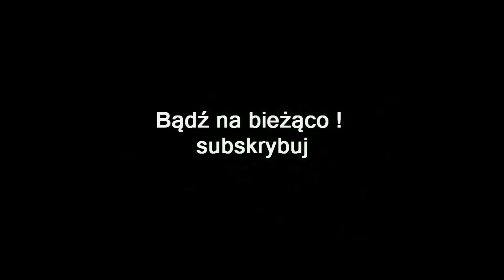ZAGRAJMY W MURDERED SOUL SUSPECT 1080p (PC) #3 - KOŚCIÓŁ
Zapraszam serdecznie na 3 odcinek z serii zagrajmy w Murdered Soul Suspect lub jak ktoś woli ( let's play )

Przedstawiony tytuł to oryginalny interaktywny thriller autorstwa Airtight Games, studia odpowiedzialnego za Quantum Conundrum oraz Dark Void, z którym współpracowała firma Square Enix. Gra jest reprezentantem gatunku przygodowych gier akcji z głównym naciskiem na elementy detektywistyczne.

Miejsce akcji toczy się w Salem, w stanie Massachusetts, kojarzonego przede wszystkim z XVII-wieczną historią dotyczącą czarownic, na które polowano, a następnie bardzo często – w wyniku udowodnienia zakazanych praktyk – palono na stosie. W grze pokuszono się również o stworzenie mistycznego klimatu, z wyeksponowaniem mocy nadnaturalnych. Wcielamy się bowiem w Ronana O’Connora, detektywa, który na początku rozgrywki zostaje zamordowany, a jego postać – niczym w filmie "Uwierz w ducha" przeistacza się w ducha. Musimy zmierzyć się ze swoimi demonami, rozwikłać intrygującą zagadkę własnego zabójstwa i odkryć, kto stoi za tym niecnym uczynkiem, tym samym sprowadzając spokój duszy. Studio Airtight Games dużo uwagi poświęciło zrealizowaniu trzymającej w napięciu warstwy fabularnej.

Bohater, przybierając nową formę, otrzymuje zdolności paranormalne, dzięki którym nie tylko jest niewidzialny dla oczu innych, ale również potrafi czytać w umysłach ludzi, przenikać do nich, wykorzystując je do własnych celów, a nawet kontrolować je w ograniczonym stopniu.

Zabawa w grze polega głównie na odkrywaniu kolejnych fragmentów śledztwa – jej formuła pod wieloma względami przypomina detektywistyczną produkcję studia Team Bondi – L.A. Noire. Wyciągamy wnioski na podstawie dostępnych poszlak, a gdy bohaterowi uda się zebrać odpowiednią liczbę faktów, doprowadzimy do nieskomplikowanej mini-gry, dzięki której dosłownie odtworzymy przebieg wydarzeń.